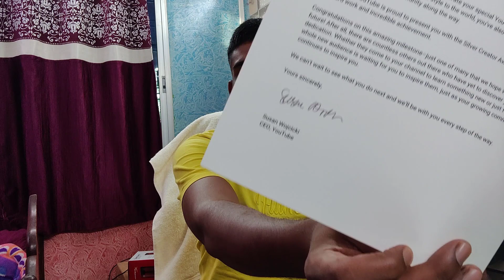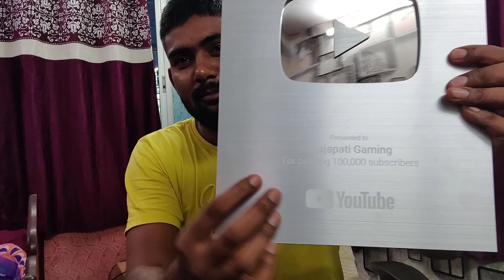I Got 1 KG Silver From Youtube | Thanks You My Dear Family | Prajapati Gaming